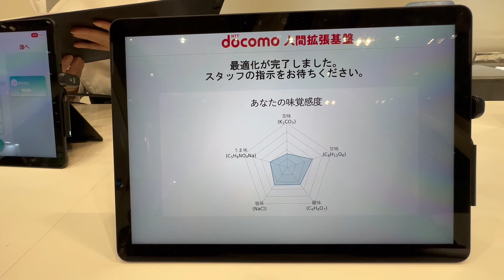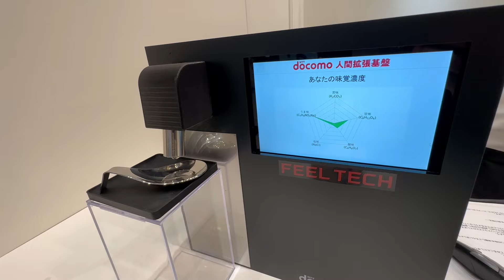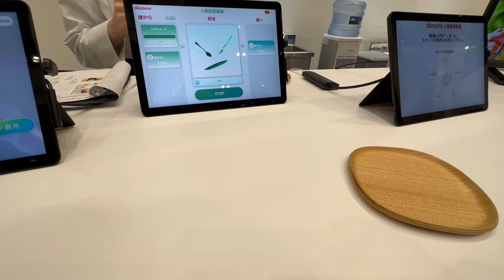NTTドコモ 世界初の「味覚共有」人間拡張基盤を体験してみた 「人と味覚を共有する」ってどういうこと?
「人と味覚を共有する」ってどういうこと? ドコモの世界初「味覚共有」人間拡張基盤の体験レポート